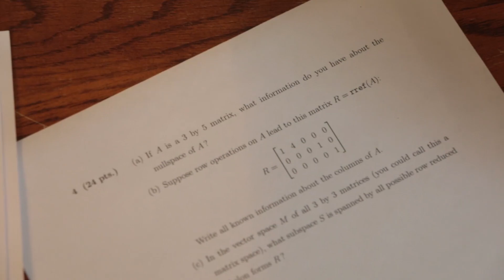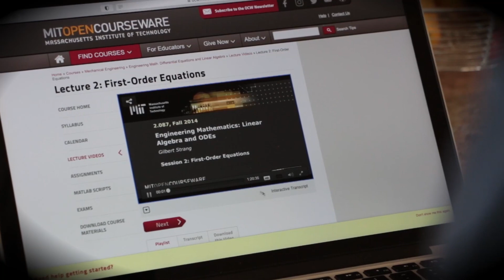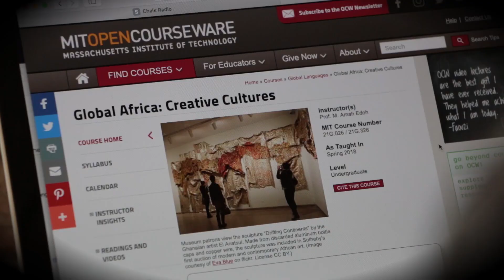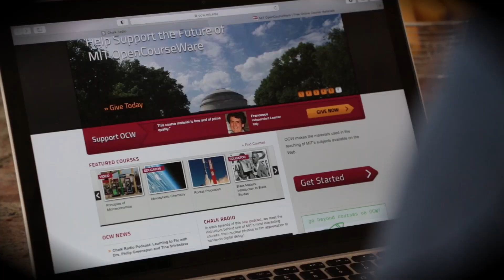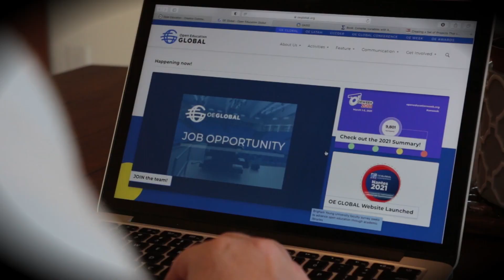MIT OpenCourseWare at 20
For two decades, OpenCourseWare has been sharing MIT teaching materials with the world. In that time, OCW has become a robust, free educational resource thousands of people rely on every day to improve their knowledge, circumstances, and communities.

As we mark 20 years of OCW, we are celebrating the community of learners, MIT faculty, and collaborators who have made OCW a change agent for education at MIT and around the world, and helped launch the modern open education movement.

With special thanks to MIT President Rafael Reif, MIT Vice President for Open Learning Sanjay Sarma, MIT Sloan ’21 Zach Erdman, MIT Class of ’21 Mussie Demisse, Abhay Parkeh SM ‘86, PhD ’92, Tekkatho Foundation’s May Thet Khine Nyein, OCW learner Aboo Fatally, OCW Director Curt Newton, MIT Professor Amah Edoh ’02 PhD ’16, College of the Canyons’ Dean, Educational Technology, Learning Resources, and Distance Learning James Glapa-Grossklag, OCW Senior Manager for Open Educator and Strategic Initiatives Sarah Hansen, University of Santo Tomas Professor Evelyn Laurito, OCW learner Leo Alcock, and MIT Dean for Digital Learning Krishna Rajagopal.

Final montage image credits: Jens Schott Knudsen, Christopher Harting, Simon Abrams, Reinhart Julian, NeONBRAND, Tra Nguyen, Jake Belcher, Dominick Reuter, Nikhita S on Unsplash, Gretchen Ertl, and courtesy of Samip Jain, Kyle Lee, eTekkatho, and MIT ReACT.